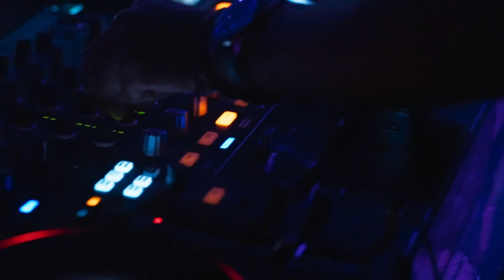Eli fica brava porque seu v1br4dor estava com Andrea | Acapulco Shore T11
E a primeira balada já começou fervendo...  Abel Andrea e Eli continuam tentando cada um achar o seu lugar, enquanto Leslie já avisa que "não dá amostra grátis"

MTVAcaShore toda terça às 22h na MTV. Assista quando e onde quiser no @paramountplusbr ✨